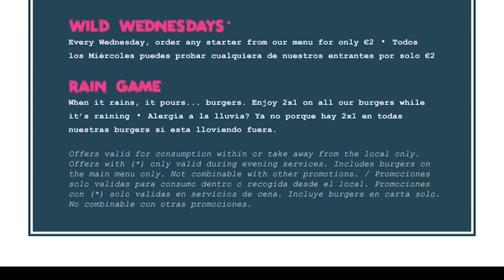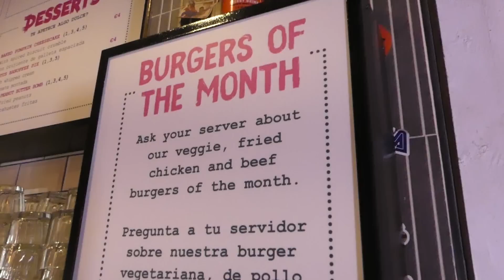🔥 Probando las MEJORES CARNES y BURGERS AHUMADAS de Valencia *PEDIMOS TODA LA CARTA con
¿Os gusta la CARNE y las BURGERS? Vais a flipar con el vídeo y el festival gastronómico que nos pegamos en BeakAndTrotter , de los mejores locales de Valencia especializado en burgers y carnes ahumadas.

¿Quieres conocer MI HISTORIA y que te AYUDE CAMBIAR tu ESTILO DE VIDA?

👉 ¡¡SÍGUEME para VER MIS DIRECTOS!!

Micrófono de solapa
Objetivo 50mm
Objetivo Gran angular
Chaqueta TNF
Modelo de camisetas